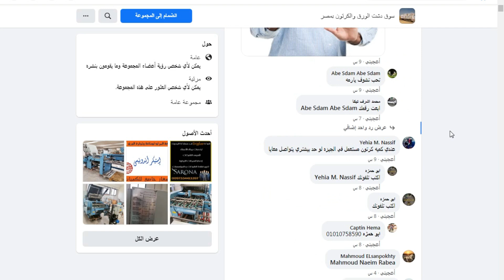مشروع مربح | بماكينه واحده ارباح تتخطى 15 ألف جنيه فى الشهر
مشروع_مربح للشباب في مصر والوطن العربي هذا المشروع لايمكن احد الاستغناء عن المنتج الذي تقوم بيبعه ويمكنك أن تبدء في هذا المشروع هو مشروع_للشباب_في_السعوديه من ماكينة واحده وارباح مذهله لكل شاب حابب يبدأ مشروع ويحقق دخل ثابت له لذلك في هذا الفيديو هنتعرف على مشروع_بماكينه_واحده أو ما يسمي ب#ماكينة_مكبس_الورق وسوف نقدم في هذا الفيديو دراسة جدوى كاملة للمشروع وكل الادوات التي تحتاجها لكي مشروع تصنيع البيلاستك واتمنى أن ينال الفيديو إعجابكم .
ـــــــــــــــــــــــــــــــــــــــــــــ
بماكينه واحده ارباح تتخطى 15 ألف جنيه فى الاسبوع /شاهد التفاصيل كامله
دراسة جدوى مشروع مكبس البلاستيك والكرتون